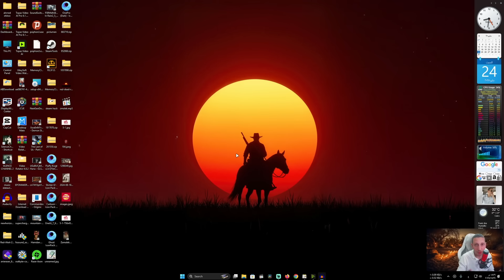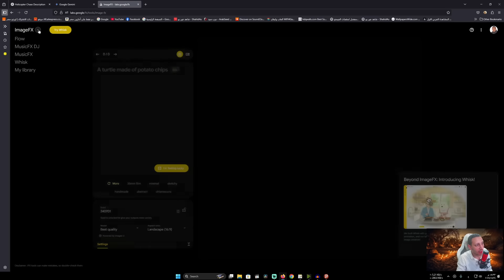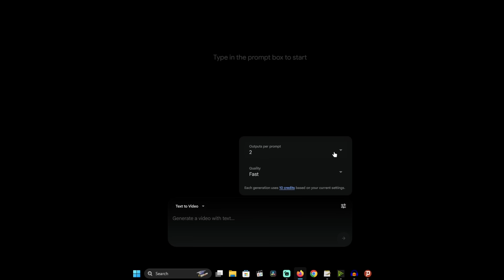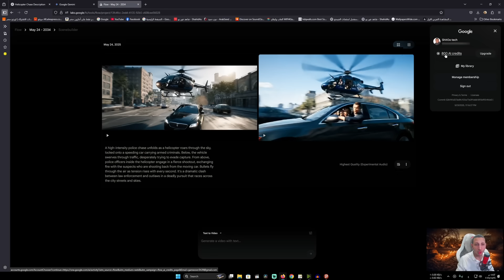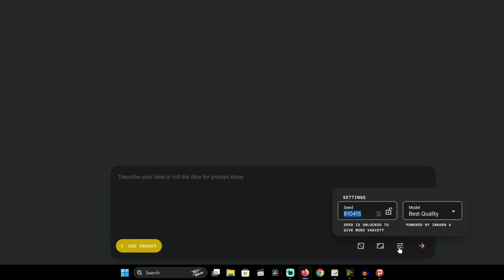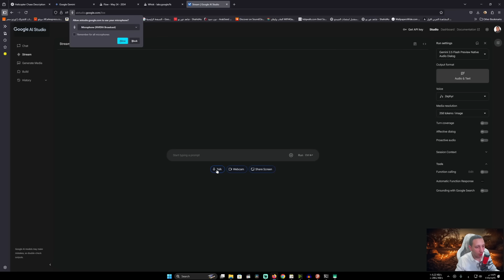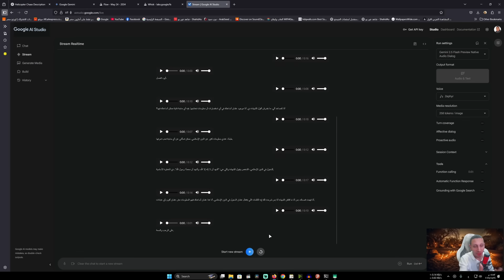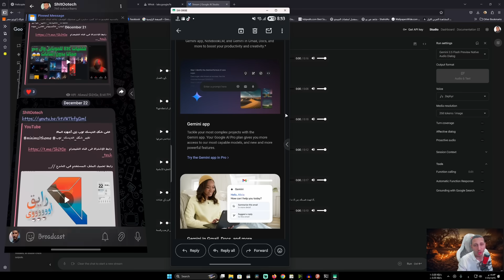إزاى تستخدم Google Veo 3 مجانا وكل أدوات Google AI ببلاش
🎬 هل تخيلت يومًا أنك تقدر تصنع فيديو احترافي بجودة سينمائية بمجرد كتابة وصف نصي؟
في الفيديو ده، هنستعرض معاكم أداة جوجل الجديدة Google Veo 3، واحدة من أقوى أدوات الذكاء الاصطناعي لتوليد الفيديوهات.
هنتكلم عن إمكانياتها، طريقة استخدامها، وأبرز المميزات اللي بتميزها عن باقي الأدوات المنافسة زي Sora من OpenAI.

📌 الموضوعات اللي هنتكلم عنها:

    إزاي Google Veo بيشتغل؟

    مقارنة بين Google Veo و أدوات AI تانية

    هل فعلاً يقدر يصنع فيديوهات احترافية؟

    وهل ممكن يفيد صناع المحتوى والمصممين؟

لو مهتم بعالم الذكاء الاصطناعي وصناعة الفيديو، الفيديو ده ليك 🔥